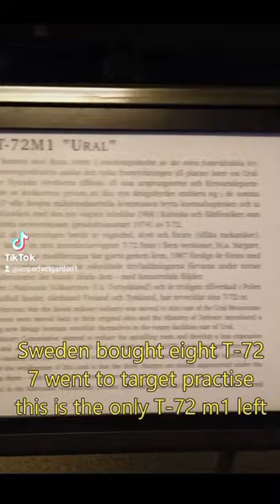T-72 M1, the export version.@arsenalensverigesforsvarsf6590